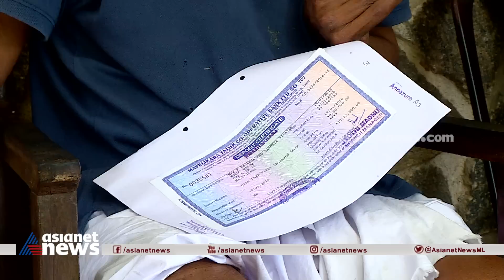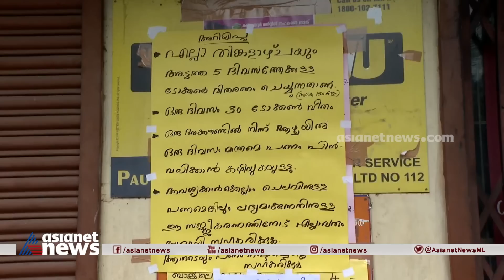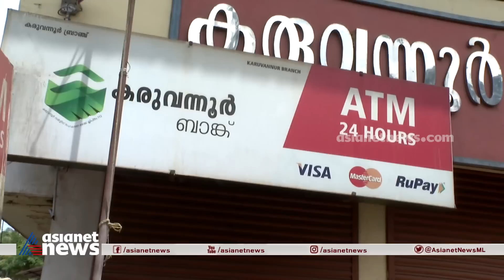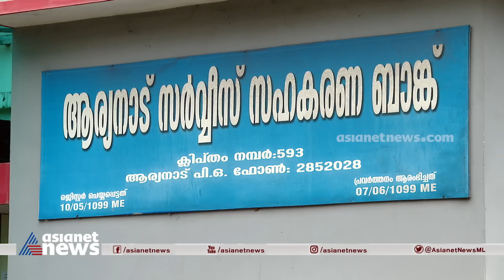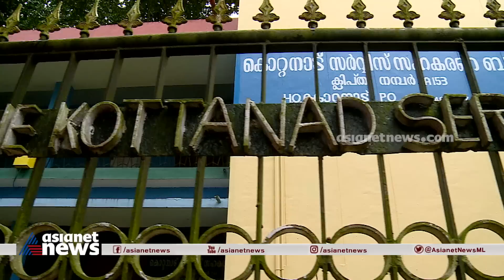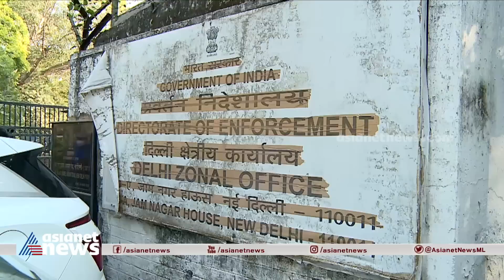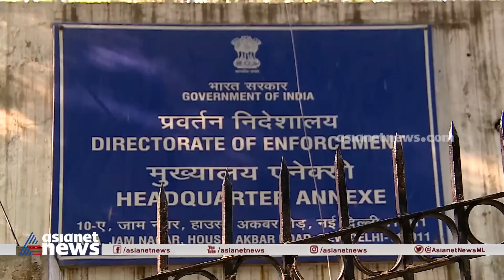തട്ടിപ്പിലെ ഒറ്റുകാർ ആര്? | Cover Story 30 July 2022